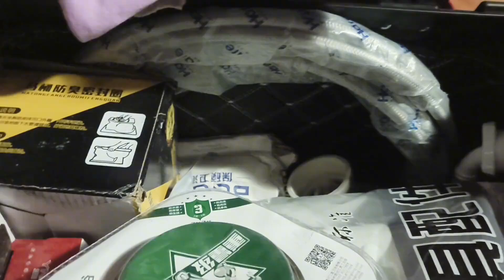厨房间洗菜盆水龙头，更换维修，进水软管好，否则容易断裂